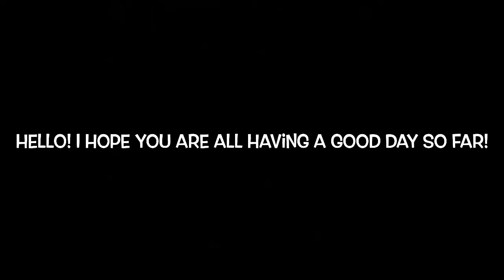😱Me and my friend went crazy!😱 (Duos Fortnite Gameplay & Creative!)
Hello! Hope you all are having a great day! Just a friendly heads up all of this is a complete joke and if any of this was taken seriously I am so sorry. Hope you all enjoy!

😎Here is the link to Man Jr. Productions video he did with me. He makes great content too!😎